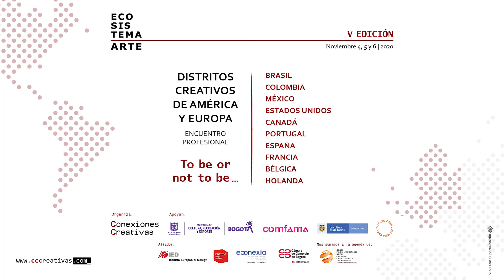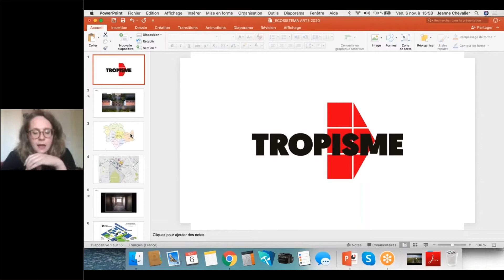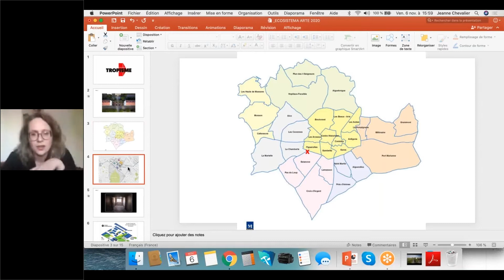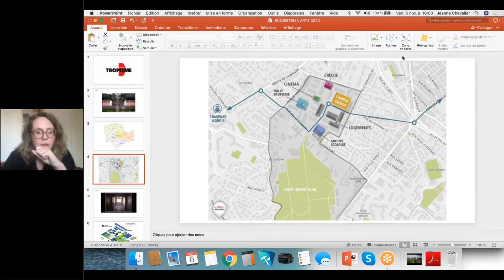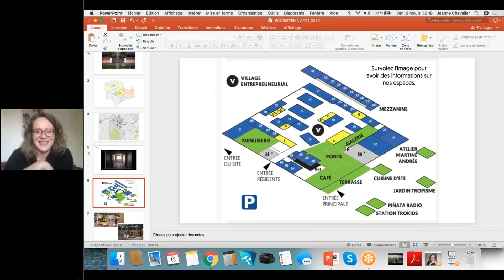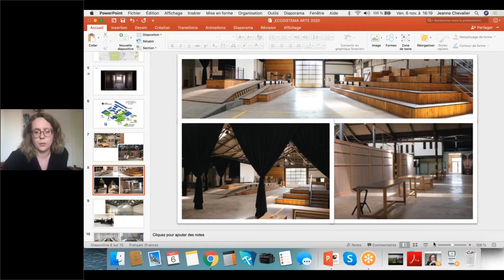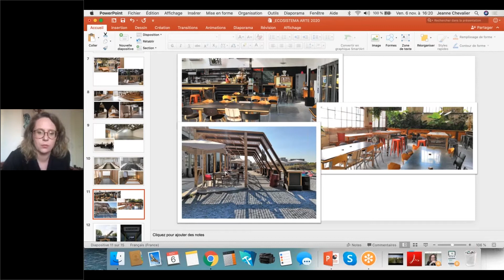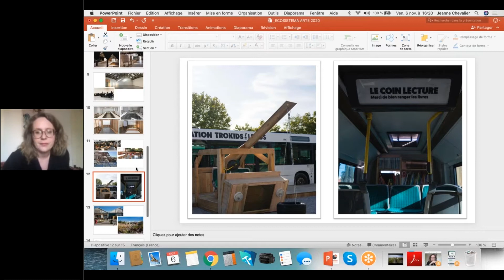Encuentro de distritos creativos 2020 | Jeanne Chevalier: La Halle Tropisme - Montpellier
I Encuentro de Distritos Creativos de América y Europa
Nov. 4, 5 y 6, 2020

Heredero de Ecosistema Arte, nació en el 2020 el Encuentro de Distritos Creativos y Culturales. Su objetivo es ofrecer espacios internacionales de encuentro de alto nivel en los cuales discutir y compartir mejores prácticas conducentes al apalancamiento de los Ecosistemas Creativos y Culturales desde la gestión de los distritos, territorios o barrios creativos.

El "leitmotiv" de esta primer edición fue "To be or not to be" temática escogida debido al profundo impacto que tienen los distritos creativos en diferentes áreas como

- Las estrategias de planeación territorial.
- El diseño de políticas públicas.
- La formación de audiencias.
- El aceleramiento de los ecosistemas creativos.
- Las dinámicas urbanas.
- El consumo cultural.

La programación del encuentro tuvo 14 conferencias y presentaciones a cargo de 20 ponentes procedentes de París, Barcelona, Bogotá, Valparaíso, Medellín, Frutillar, Madrid, Amberes, Montpellier, Lyon, Porto Alegre y Toronto.

Este evento es organizado por Conexiones Creativas una organización que trabaja desde el 2013 en pro del tejido creativo y cultural de Iberoamérica de la mano de gobiernos, instituciones, creadores y empresarios de este universo.

Plataforma de Distritos Culturales y Creativos Américas y Europa / by @cccreativas
🌐 Fortalecer capacidades
🌐 Estimular intercambios
🌐 Gestar proyectos